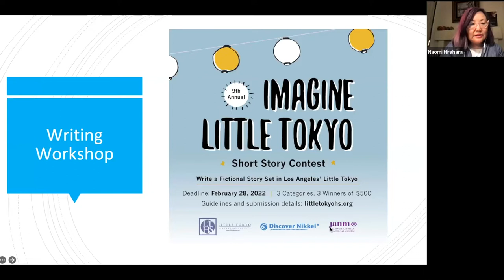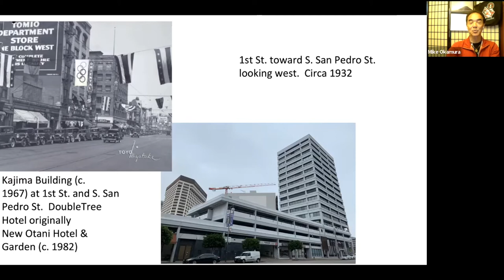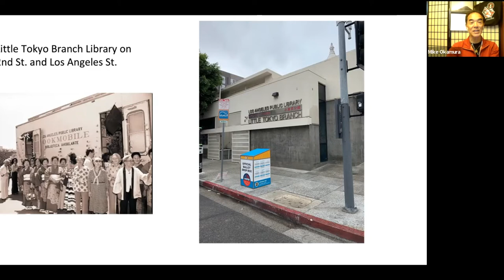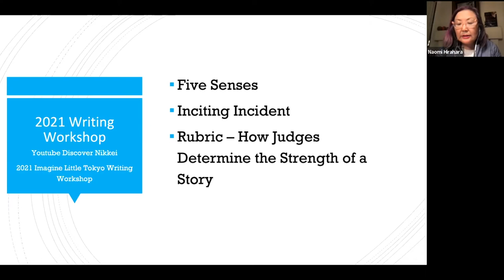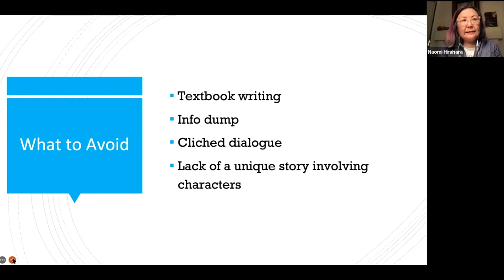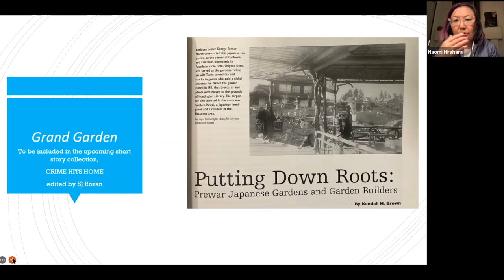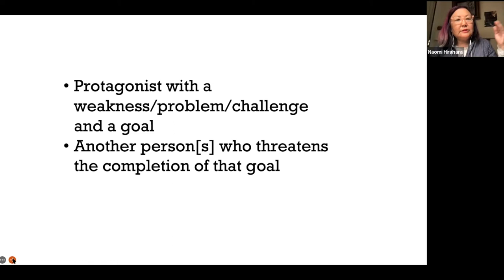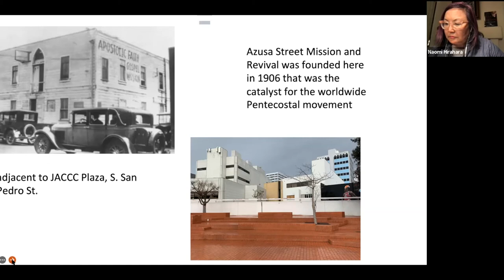2022 Imagine Little Tokyo Writing Workshop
Award winning author Naomi Hirahara and Little Tokyo Historical Society leader Mike Okamura led participants in a virtual interactive story writing workshop of tips and advice for writing short stories that they can submit to the 9th Annual Imagine Little Tokyo Short Story Contest. The workshop was presented virtually on January 27, 2022.

Presented by Little Tokyo Historic Society in partnership with Discover Nikkei, the purpose of the Imagine Little Tokyo short story contest is to raise awareness of Little Tokyo through a creative story that takes place in the historic neighborhood. The story must be fictional and set in a current, past, or future Little Tokyo, Los Angeles. The short story committee will be specifically looking for stories that capture the spirit and sense of Little Tokyo.

This program is presented by the Little Tokyo Historical Society in collaboration with Discover Nikkei, a project of JANM.

ABOUT DISCOVER NIKKEI
Beyond just a website, Discover Nikkei is an international network that celebrates cultural diversity and explores both global and local identities. The project connects generations and communities by sharing stories and perspectives of the Nikkei, people of Japanese descent who have migrated and settled throughout the world.

The site is available in 4 languages—English, Spanish, Portuguese, and Japanese. New stories are published daily in the site's Journal section. You can also watch clips from life history videos, find out about and share your own Nikkei events around the world, and more.

Discover Nikkei is a project of the Japanese American National Museum, with major funding by The Nippon Foundation, as well as the support of JANM's members and donors. Become a member or consider making a tax-deductible gift so that we can continue to present more programs like these Your support makes a difference. Thank you!